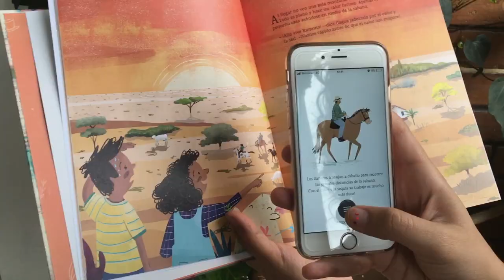Semana de los contenidos digitales 2019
Teniendo en cuenta la ley 1887 de 2018, durante la semana comprendida entre el 26 y el 31 de agosto, el Ministerio de Tecnologías de la Información y las Comunicaciones (MinTIC) se une para celebrar la semana del bloguero y los contenidos creativos digitales 2019.